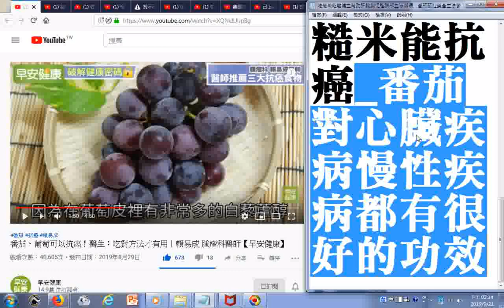腫瘤科醫師推薦三大抗癌食物含番茄的茄紅素抗攝護腺癌 吃糙米能抗癌抗乳癌胃癌腸道的腫瘤 吃新鮮的葡萄不吐葡萄皮吃葡萄乾能補血幫助肝臟與促進腦部血液循環 番茄茄紅素產生法參考加油添醋再加熱15分鐘100